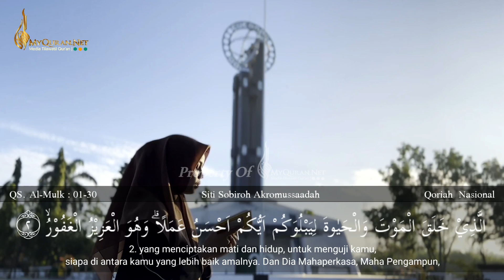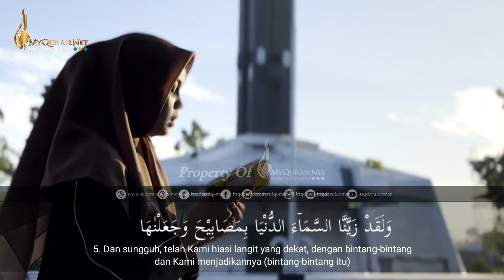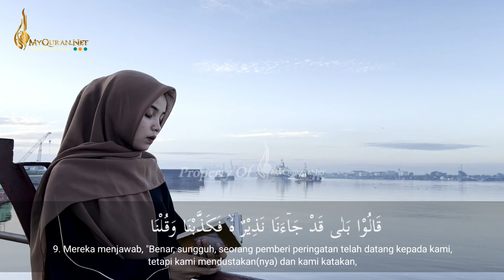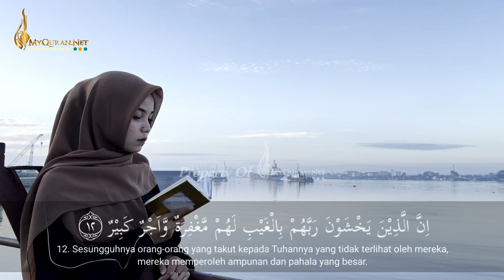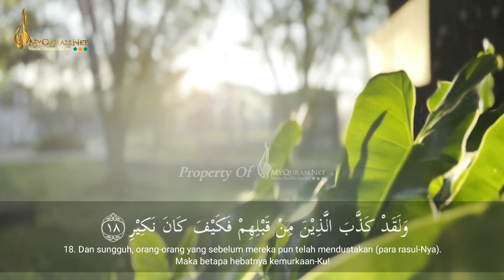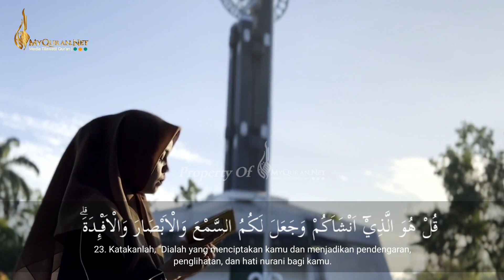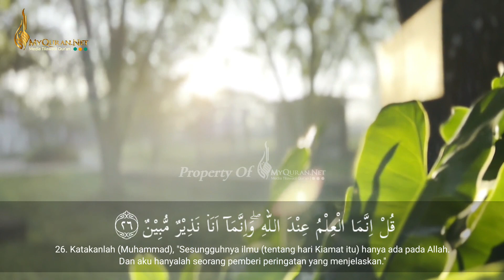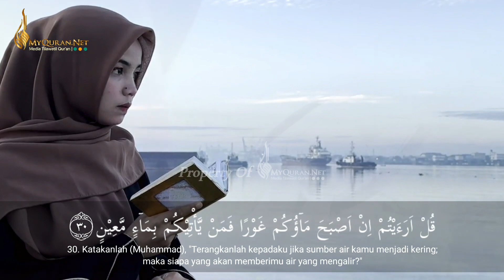Murottal Surah Al-Mulk || Ustadzah Siti Sobiroh Akromussa'adah || Bosporus Indonesia (KALBAR)